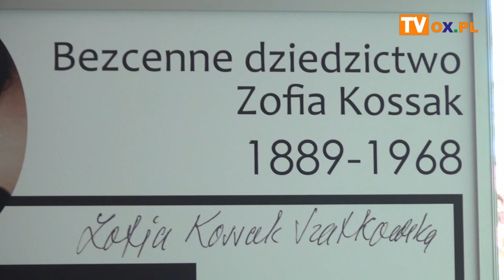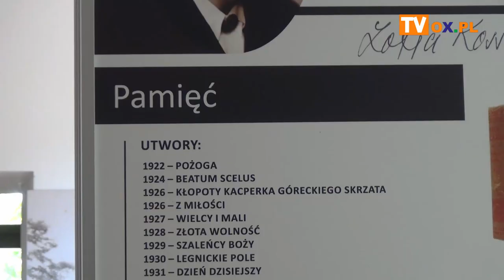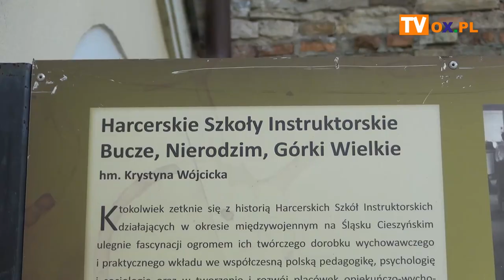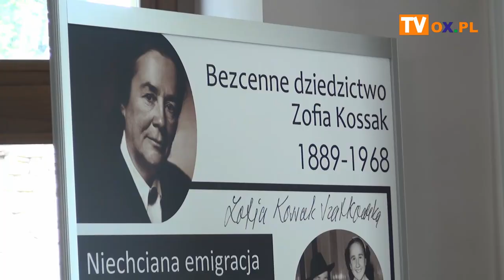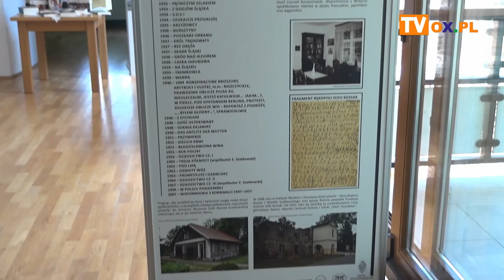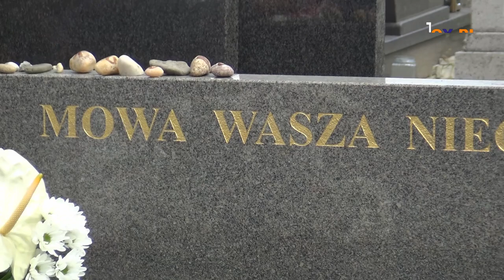130. rocznica urodzin Zofii Kossak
10 sierpnia w Centrum Kultury i Sztuki "Dwór Kossaków" w Górkach Wielkich odbyła się konferencja naukowa poświęcona polskiej powieściopisarce Zofii Kossak z okazji 130. rocznicy Jej urodzin. O Zofię Kossak pytamy prof. Krystynę Heską-Kwaśniewicz z Uniwersytetu Śląskiego, Janinę Żagan Wicestarostę Powiatu Cieszyńskiego, Abp Seniora dr Damiana Zimonia oraz wnuczkę pisarki Annę Fenby Taylor.